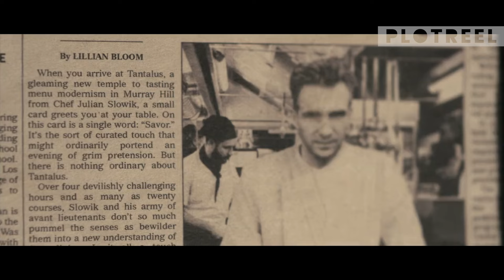This Secluded Island Lies An Exclusive Restaurant With A Gourmet Menu And No One Can Leave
The Menu (2022) - Shocking surprises await a couple when they travel to a coastal island to sample a chef's lavish menu at an exclusive restaurant.